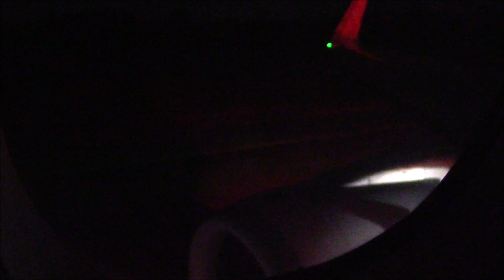Udon Thani [UTH] to Bangkok Airport [DMK] AirAsia A320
Flying & traveling for fun, around the world. :)
We spend a lot of time in...
Thailand Bangkok Chiang Mai... Korat, Hua Hin, Phuket, Patong, Hong Kong, New York...
Fav. Airlines: Thai Airways, Qatar Airways, Lufthansa, AirAsia, HongKong Airlines & Thai Lion Air LOL

FSX, X-Plane 11, Aerofly FS 2, GTA V, NFS,
Games, PS3, PS4, AMIGA Games, Travel, Asia and many more things.